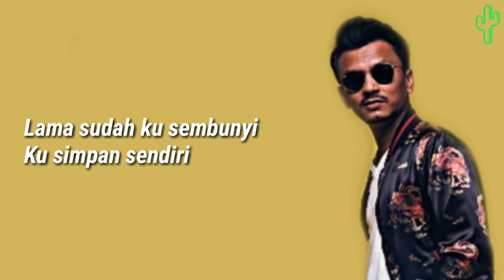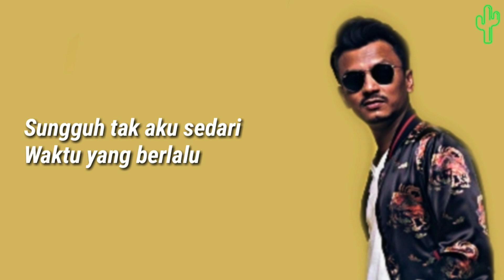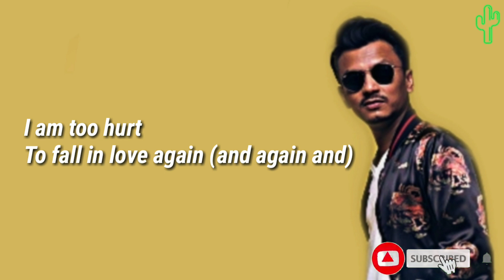Ratu | Faizal Tahir //lirikvideo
//Lirik

[Intro]
Mungkin tiba sudah masa
Untuk ku bicara
Mungkin tiba sudah waktu
Untuk kamu tahu

[Verse 1]
Lama sudah ku sembunyi
Ku simpan sendiri
Kuharap kau memahami
Bila kau ketahui

[Chorus]
Maafkan aku tak termampu
Membohongi lagi diriku
Tiada yang lebih aku mahu
Selain mu
Jadi ratu hidupku

Maaf aku tak mampu
Menyakiti lagi diriku
Hanya kamu
Jadi ratu hidupku

[Post-Chorus]
What if I had never met you
What if I

[Verse 2]
Sungguh tak aku sedari
Waktu yang berlalu
Berlalu pergi denganmu
Tinggalkan diriku
Ku akui sesungguhnya
Aku telah jatuh
Dan tak pernah kurasai
Sakit yang begini

[Chorus]
Membohongi lagi diriku
Selain mu
Jadi ratu hidupku

Menyakiti lagi diriku
Hanya kamu
Jadi ratu hidupku

[Post-Chorus]
I am too hurt
To fall in love again

[Chorus]
Membohongi lagi diriku
Selain mu
Jadi ratu hidupku

Menyakiti lagi diriku
Hanya kamu
Jadi ratu hidupku

[Post-Chorus]
To fall in love again (and again and)